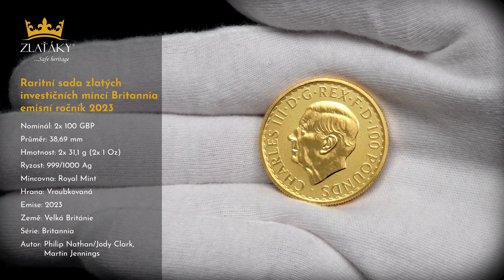Raritní sada zlatých investičních mincí Britannia emisní ročník 2023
Země původu: Velká Británie
Emise: 2023
Mincovna: Royal Mint
Průměr: 32,69 mm
Série: Britannia
Hrana: Vroubkovaná
Autor: Philip Nathan/Jody Clark, Martin Jennings
Hmotnost: 2x 31,1 g (2x 1 Oz)
Nominál: 2x 100 GBP
Ryzost: 999,9/1000 Au